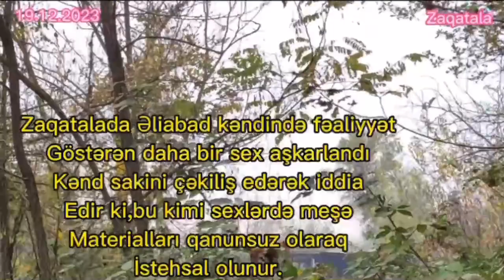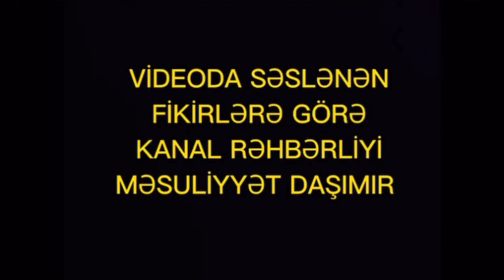Zaqatala meşələri belə talan olur